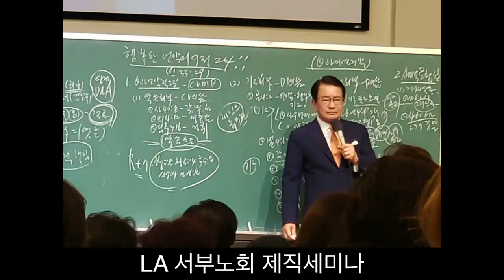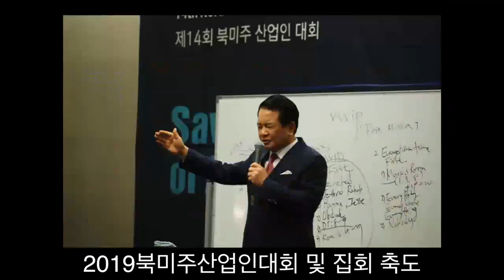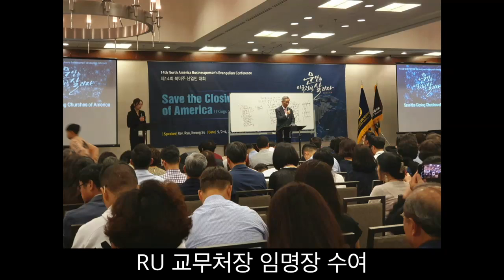[금요예배] 하나님의 영에 감동된 사람!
금요예배
창세기 41:38-43
하나님의 영에 감동된 사람!
정은주목사